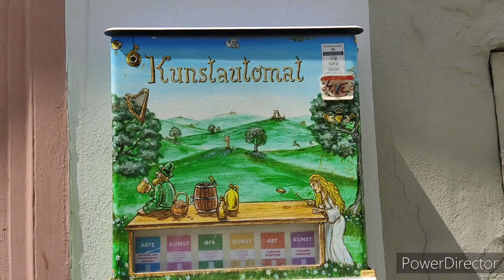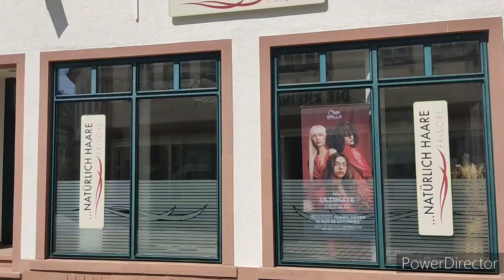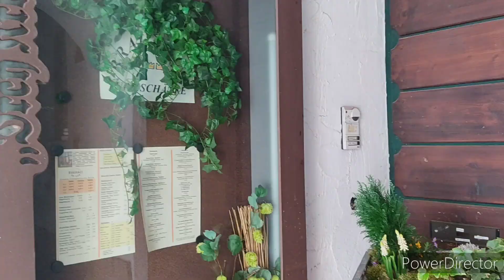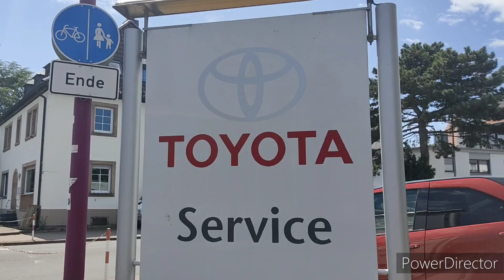Какие подарки дарят на День рождения немцы! Всё просто!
Всем привет мои дорогие, рада что вы у меня на канале. Сегодня очень интересная тема, как в Германии отмечают Дни рождения! Вы не поверите, но делают они всё просто, не замарачиваются с угощениями и подарками. Подарки делаются в пределах 15-20 Евро. Деньги, они категорически не дарят. Это табу.
А здесь ссылочки на кафе и праздники в городе Мариуполе.

Смотрите не пожалеете.
Всех люблю.